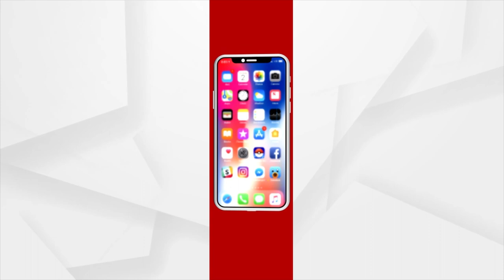Internet Schools Kajol On Her Own Qualifications For Saying India Is Ruled By ‘Uneducated’ Leaders